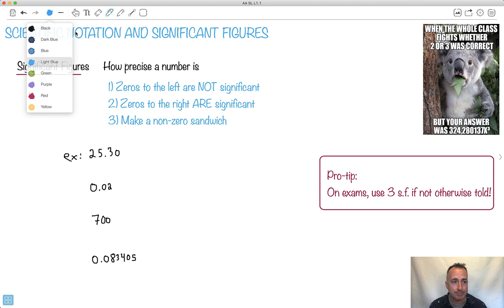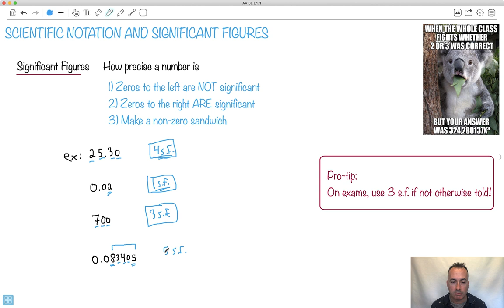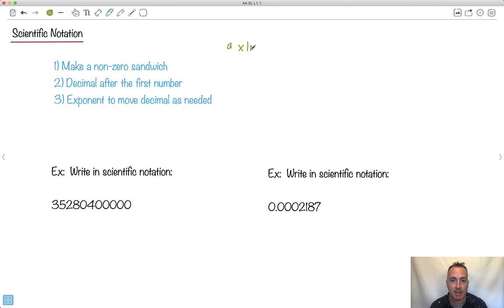Scientific notation and significant figures [IB Maths AA SL/HL]